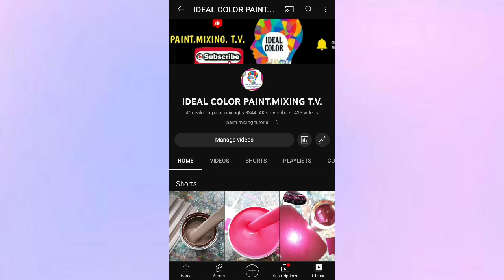Paano i mix ang Color of the Year 2022 na Very Peri sa Latex Waterbased Paint?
IDEAL COLOR is an online house paint mixing tutorial ..We will teach you on  how to mix any color of paint by making a mixing tutorial videos showing what color combination will mix to come out the ideal color that you want  .. we also recommend the color combination that will fits to your home ..We mix any kind of color that you want to your house..interior and exterior...We also mix acrylic paint,urethane paint,lacquer paint,epoxy paint,enamel paints, and any kind of paint that available here in the Philippines..Clients just send the sample of color on our fb page (IDEAL COLOR) ..We just show here the videos of how we mix the ordered paint colors of our suki CLIENTS..   Thank You ..GODBLESS 🙏🙏🙏

‎BOYSEN Paints ‎Davies Paints Philippines, Inc. ‎Nippon Paint Indonesia ‎DutchBoyPaint ‎Triton Paints Rain or Shine elastomeric.paint ‎Sherwin-Williams ‎Benjamin Moore Paints ‎BEHR Paint ‎Olympic Roofing, Siding & Painting ‎Asian Paints latex paint waterbased paint color matching paint ,ideal color for interior & exterior#color mixing paint ‎IDEAL COLOR weber car paint K92 carpaint anzhal carpaint
urethane paint
2k paint
color mixing ideas
car & motorcycle paint
spray paint
mixing paint technique
ideal color for car & motorcycle
Ideal Paint Color for Interior Wall
Ideal Paint Color for Exterior House
Ideal Paint Color for Concrete Wall
Ideal PaintColor for Kitchen Cabinet
Ideal Paint Color for Ceiling
Ideal Paint Color for Roofing
Ideal Paint Color for Flooring
Ideal Paint Color for Cars
Ideal Paint Color for Motorcycle
Ideal Paint Color for Bicycle
Latex Paint
Enamel Paint
Acrylic Paint
Elastomeric Paint
Epoxy Paint
Rubberized Paint
House Paint
Boysen Paint
Davies Paint
Nippon Paint
Ppg Paint
Sherwin William Paint
Dutchboy Paint
Aplus Paint
Benjamin Moore
Farrow & Ball
Anzhal Paint
Weber Paint
Guilder Paint
K92 Paint
Rm Paint
Paint Mixing Tutorial
Paint Color Mixing
Any Kind of Paints
Tagalog Paint Mixing
Color Paint Matching
house painting materials
painting contractors
paint mixing
manual paint mixing
architectural project
architect contractors
interior designers
exterior designers
house color combination
paint color combination
house painters
color combination ideas
paint color names
paint contractors
paint shop
paint tinter
paint mixer
paint color master
manual paint mixing
youtube paint hub
youtube paint mixing tutorials
blend the paint
latex paint mixing
enamel paint mixing
lacquer paint mixing
acrylic paint mixing
epoxy paint mixing
urethane paint mixing
mix and match paint
painting bike
timplahan nang pintura
pintura sa kahoy
pintura sa wall
pintura sa sahig
pintura sa bakal
pintura sa kisame
ibatibang uri ng pintura
pintura sa banyo
pintura sa sala
pintura sa kwarto
pintura sa kusina
kulay para sa garahe
kulay sa labas nang bahay
kulay na bagay sa maliit na bahay